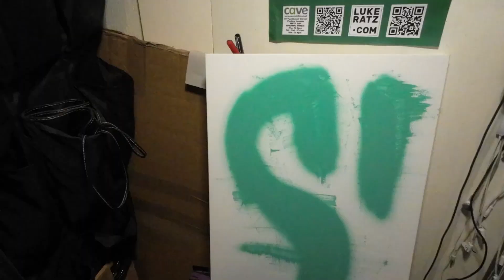Ratz, The Aloe Haiku, 2023